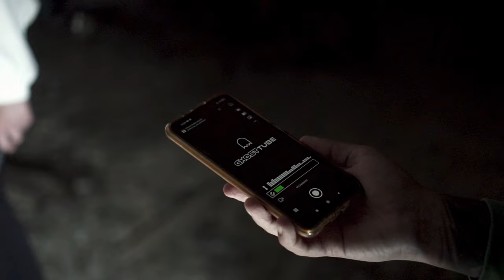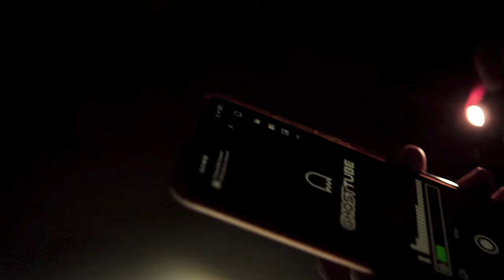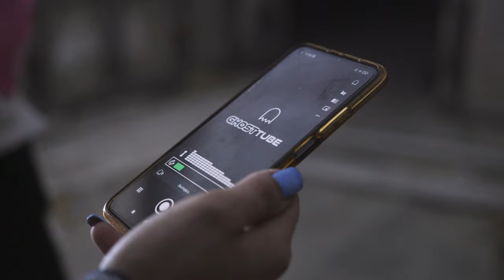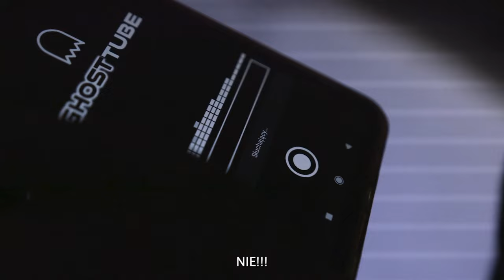PAŁAC GROZY - COŚ BIEGŁO PO SCHODACH! 🤯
Cześć! 🤩

Dziś zwiedzimy pewien legendarny już pałac na Dolnym Śląsku.

W odcinku oprócz sporej dawki historii usłyszycie także dużo ciekawych informacji oraz teorii odnośnie badań paranormalnych, a co więcej, dowiecie się jak i dlaczego powstało legendarne urządzenie o nazwie SB-7. Będzie ciekawie 🔥

Miłego seansu 🔥

Realizacja odcinka dzięki wspaniałym kamerzystom z Casum Media oraz naszej wspaniałej Pani fotograf z Evertime Group:

Jeśli się spodobało, dajcie łapkę w górę, zostawcie suba oraz podeślijcie znajomym, będziemy bardzo wdzięczni 😁

🎶 W filmie wykorzystano następujące utwory:

Sleeper Cell
Wicked Cinema
6LHR1FOKGFJNKWWI

Rise
Louis Lion
HMQLYB9TFOPTUO21

Miles Away
Michael Briguglio
FZNDGBBMMTAAJFPS

Dark Night
Cody Martin
2FXFSBQKAKHDBKQ7

Playing Games
Cody Martin
LHHS8X7OULT8DSAB

Wicked Cinema
ZTPV38BG60MOQCTQ